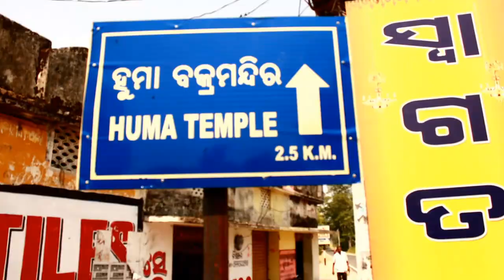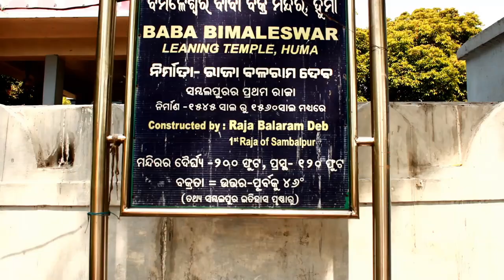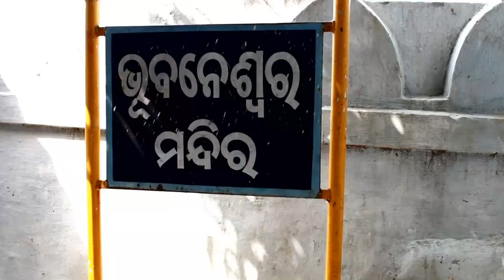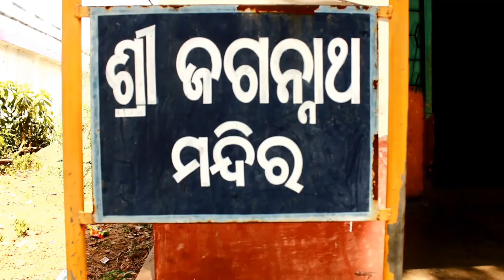Huma Temple //The Leaning Temple //Bakra mandir //Sambalpur Tourist place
Its a historical leaning temple constructed by Raja Baliar singh dev.on 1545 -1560.
During his period. He was the 1st king of Sambalpur, odisha.The temple was so Ancient and Strange.its leaning towards North East Direction.-46 Degree.
 PLEASE WATCH THIS VIDEO FULLY FOR ENJOYING THE  UNTOLD STORY.
THANKS LOT TO MY FULL TEAM.
SPECIAL THANKS TO.
SUBRAT,BINAY,ABINASH,KAKA

Category
People and Blogs
Licence
Category
People and Blogs
Licence